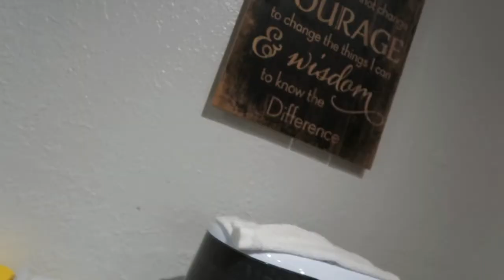WEEKLY WINGS (WK6): Lucky's 13 Pub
This week I am accompanied by the lovely wife and our son. Since we were in the area already, we decided to hit up Lucky's 13 Pub in Plymouth for some Reaper Passionfruit and BBQ wings.

If you dont want to get take out and prefer delivery check out our DoorDash Series: